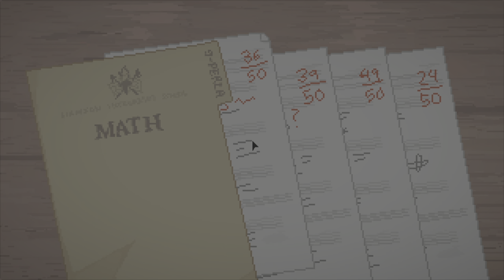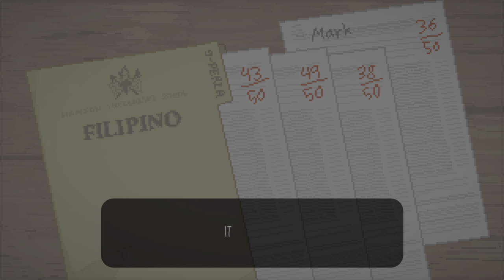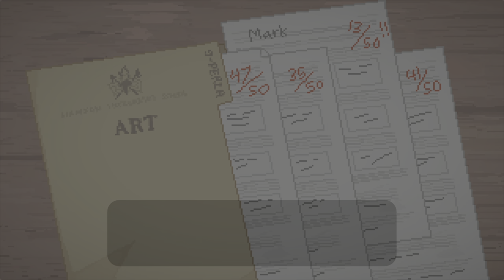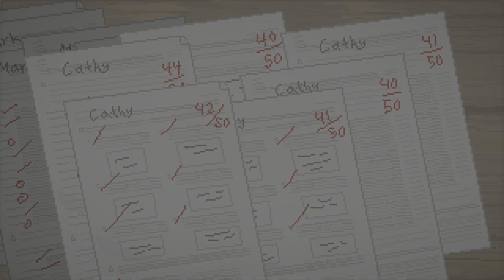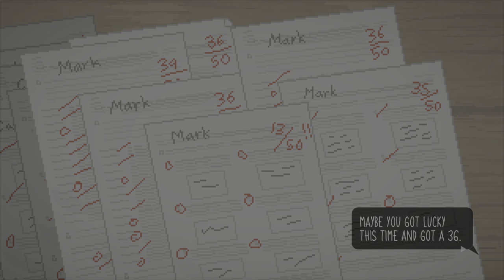Until then ep5 first day experience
Question for the day: out of two new student who you thank mark will get along with